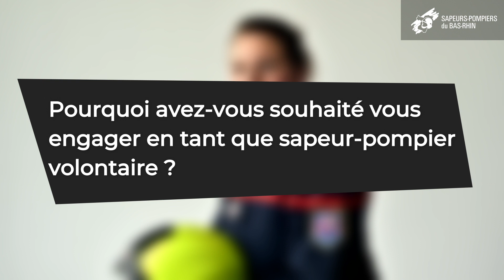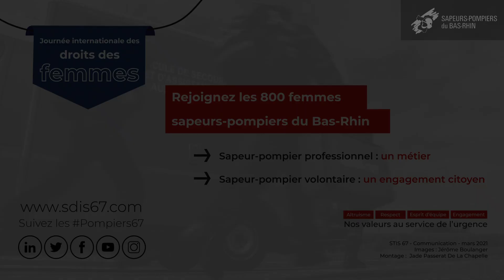Femmes Pompiers67 : le portrait de Florine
Le corps départemental des sapeurs-pompiers du Bas-Rhin compte près de 800 femmes sapeurs-pompiers. Parmi elle, Florine, sous-officier de sapeurs-pompiers volontaires. Découvrez son portrait...